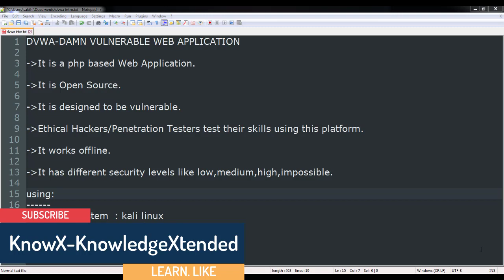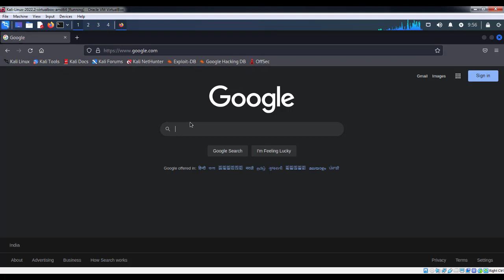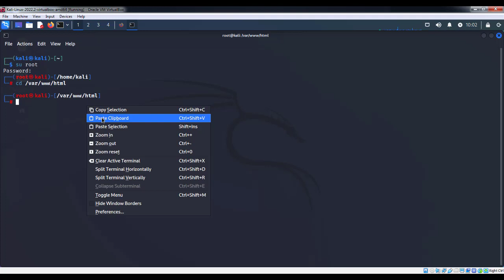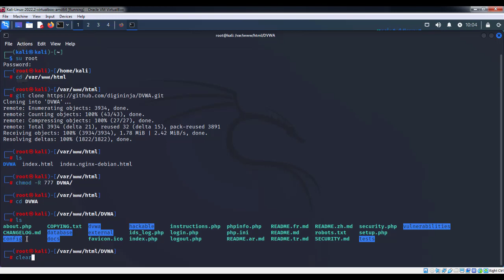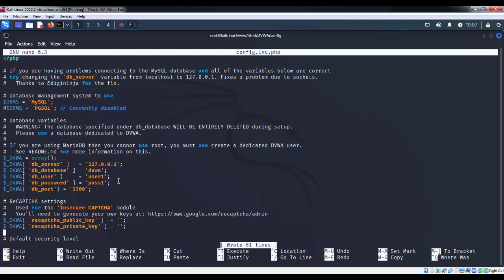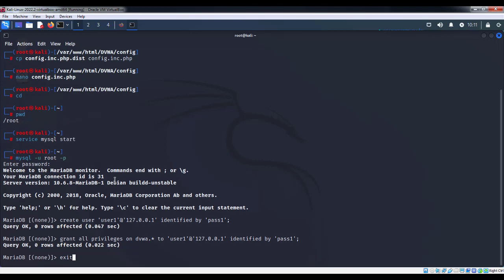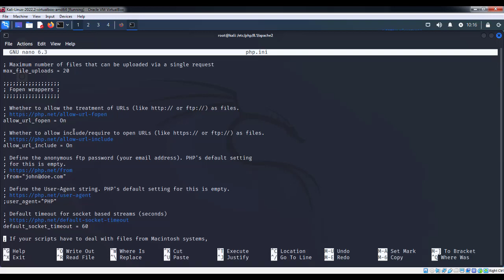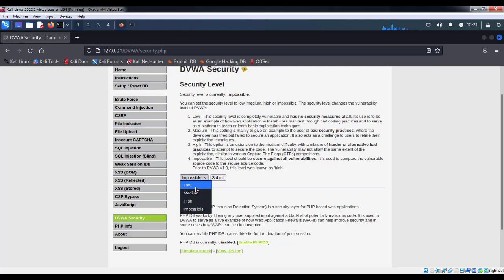தமிழில்|Intro/Install DAMN VULNERABLE WEB APPLICATION(DVWA) 2022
This video gives intro in tamil how to install DVWA website for penetration testing and CTF competitions in Kali Linux 2022. This is also an example for LAMP(LINUX-APACHE-MYSQL-PHP) server.